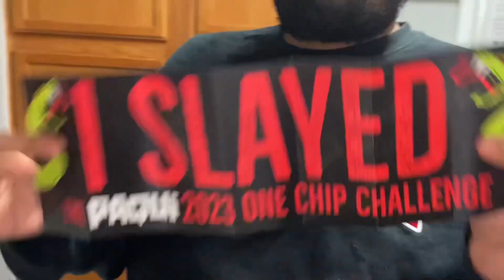MAN GOES TO HOSPITAL FROM PAQUI HOT CHIP (CHALLENGE GONE WRONG)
Beware of spicy chip
Read warning
Explicit Content
Parental advisory